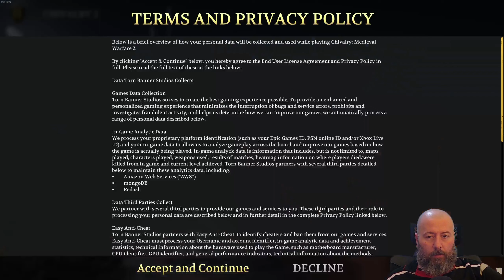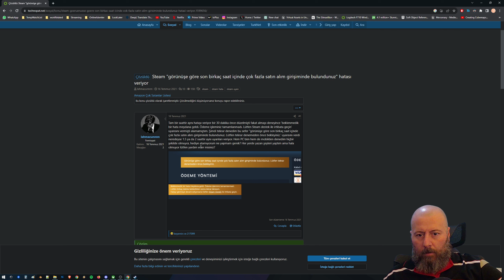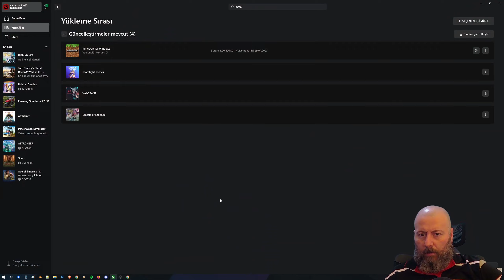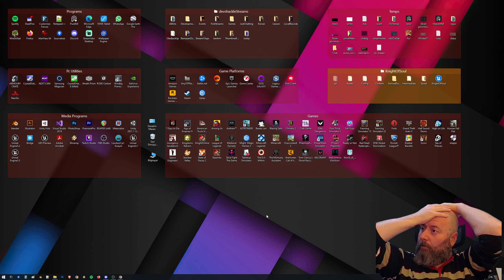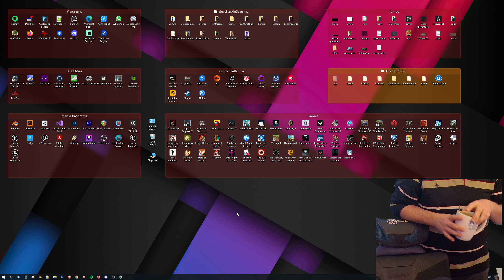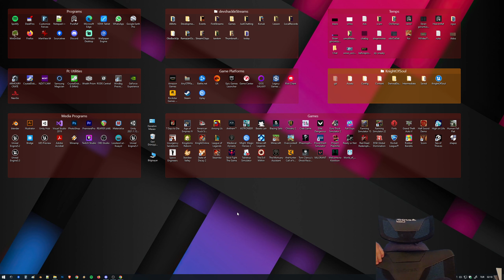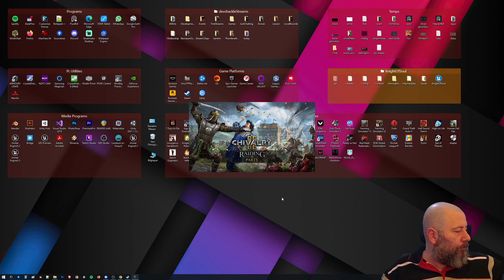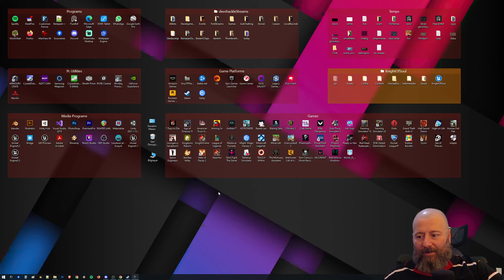Ekiple Chivalry 2 Part#1